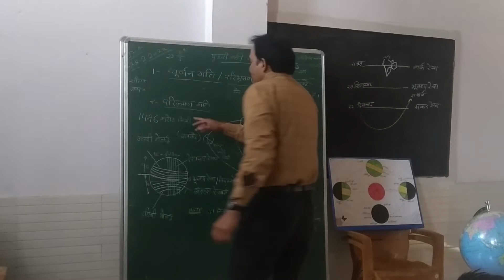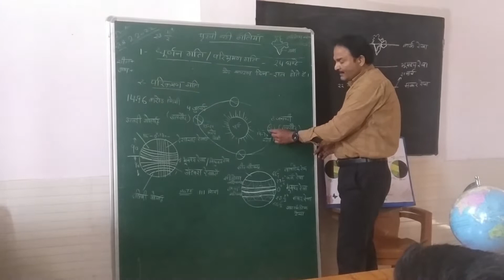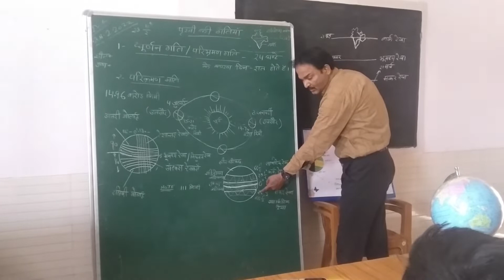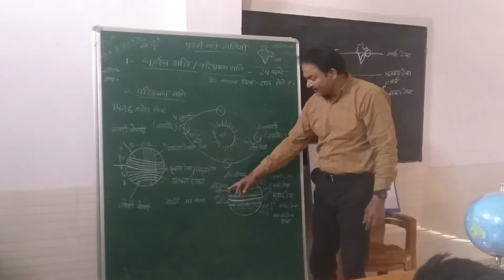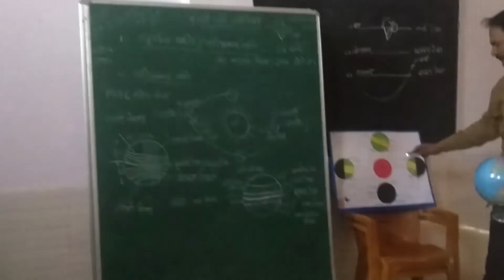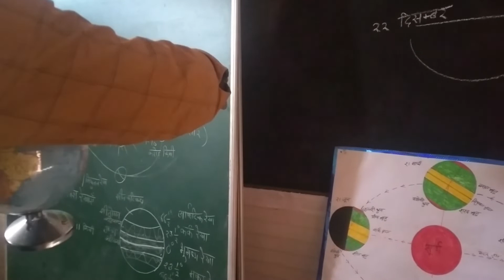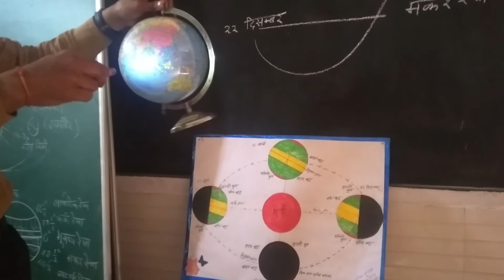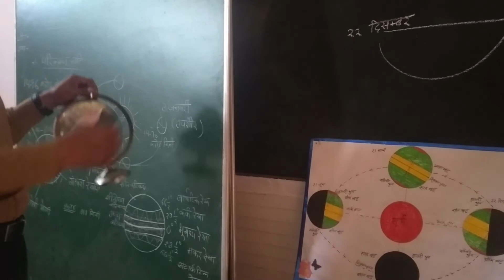पृथ्वी की गतियाँ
दिन-रात का होना, ऋतु परिवर्तन के कारण डॉ सचिन शुक्ला